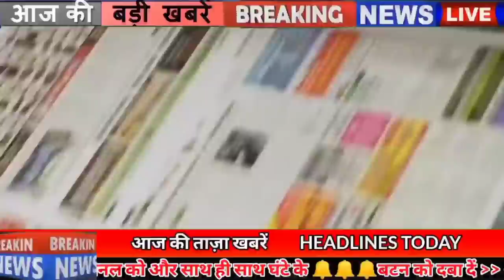Get today Bihar News of 25th June 2021.Info of Begusarai,Gaya,Kishanganj,Sheikhpura,Patna High Court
Get today Bihar news of all districts in Hindi i.e.25th June 2021.Info of Bihar corona update, Begusarai,Gaya,Kishanganj,Nawada,Sheikhpura,Patna High Court,Medanata hospital
1. Education Minister said important thing about opening school college
2. The Chairman of the Consultative Committee will be decided by the election
When three-tier Panchayatsamiti was not organized in Bihar, advisory committees were formed for the operation of Panchayats. Under which the government had started preparations for the vacant posts of chairpersons in these committees, while now the government has found a way to appoint the chairpersons afresh. Under which now such Gram Panchayat where there is no Mukhiya and Up-Mukhiya due to some reason, election will be held among the ward members for the post of Chairman of the Consultative Committee.
3. No respite from the humidity in Bihar yet
4. Today in Bihari identity we will talk about Kapil Muni Tiwari

5. The minister prepares to provide employment to 20 thousand unemployed people of Bihar

6. LED will be available in these 12 districts of Bihar for only 10 rupees

7. First list of kvs released for enrollment in first class

8. Anand Kumar tweeted and shared the story of his student's struggle

9. Chief Minister Nitish Kumar successfully operated
Chief Minister Nitish Kumar, who reached Delhi to get his eye operated, has been successfully operated last evening. According to the information received, Dr. JS Titiyal, Professor of Dr. Rajendra Prasad Ophthalmology Center of AIIMS, has been discharged from AIIMS a few hours after the surgery of cataract surgery. For your information, let us tell you that a day before, Nitish Kumar had reached AIIMS on Wednesday. His eyes were examined by Dr. JS Titiyal in the OPD.
10. Money counting machine had to be ordered for raiding the house of DTO

11. Social media companies to close fake accounts within 24 hours of complaint

12. Russia's vaccine will be available in Patna from today
The Russian vaccine Sputnik V will be available to the people of Bihar in the capital Patna from today. Under which the vaccine doses have been issued to the common people from Friday at Medanatahospital in Patna. For your information, let us tell you that Medanta Hospital had first sought permission from the state government to provide the vaccine, under which the arrangements made for vaccination were inspected in the hospital.
13. Four Excise Superintendents Of Bihar Transferred

14. Patnahighcourt issued order for the appointment of teachers

15. Income Tax Department gave big relief to businessmen

16. less than 250 cases of Covid 19 found in bihar
Health Department, a total of 212 patients have been confirmed in Bihar in the last 24 hours, after which the number of active patients in Bihar has reached 2557, along with this, if we talk about the affected districts, then 1 in Araria 1 in Arwal 4 in Banka 4 in Aurangabad 1 in Bhagalpur 4 Begusarai in Darbhanga 16 in East Champaran 8 in Gaya 3 in Gopalganj 2 in Jamui 6 in Katihar 4 in Khagaria 4 in Kishanganj 6 in Lakhisarai Two in Madhepura, five in Madhubani, 10 in Munger, four in Muzaffarpur, three in Nalanda, two in Nawada, 39 in Patna, 17 in Purnia, one in Rohtas, eight in Saharsa, three in Samastipur, 21 in Saran, two in Sitamarhi 6 cases have been confirmed in Supaul, 9 in Vaishali, 4 in West Champaran,
17. Women got 33 percent stake in JDU's new state committee
18. Jitan Ram Manjhi suggested to implement reservation in outsourcing
19. Congress signaled to Chirag to come together
20. Poster outside RJD office
21. Jio will get Google's most affordable smartphone from September 10
22. Today's date is recorded in the history of India for many reasons.
The Indian cricket team played its first Test match at Lord's ground in Britain in 1932. On the advice of the Congress government led by Indira Gandhi, President of India Fakhruddin Ali Ahmed in 1975. An emergency was declared in the country. In 1977, the anniversary of the Emergency, June 25 is celebrated as 'Black Day'. The decision by Russia to increase strategic partnership with India was taken in 2004. Bollywood actress Karisma Kapoor was born on 25 June 1974.
23. Sachin Tendulkar explained the reason for the defeat of Team India
24. You can easily send message on whatsapp without saving number
25. Now let's know what were the prices of bullion market and petrol diesel
If we talk about the bullion market, then on June 24, the price of gold was Rs 46,190 per 10 grams for 22 carat, while it was Rs 47,190 per 10 grams for 24 carat, along with this, if we talk about silver, then the price of silver per kilo 67,900. Along with this, the price of petrol in the capital Patna was Rs.99.55 per liter and diesel was Rs.93.89 per liter.